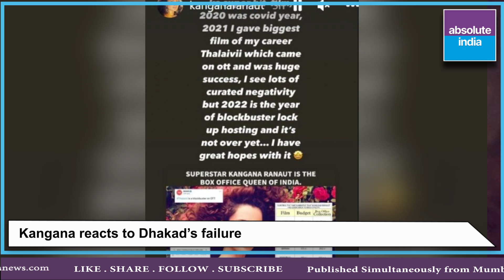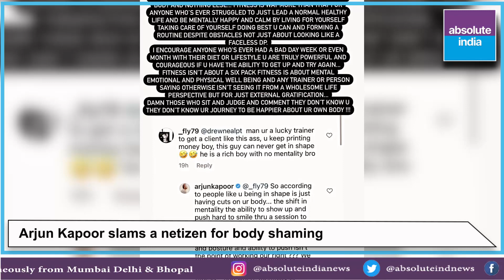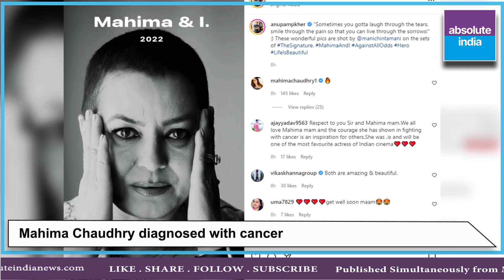Absolute reel of the week.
Hello and welcome to Absolute India News. Have a look at the Absolute reel of the week as we present you the top highlights of tinsel town.